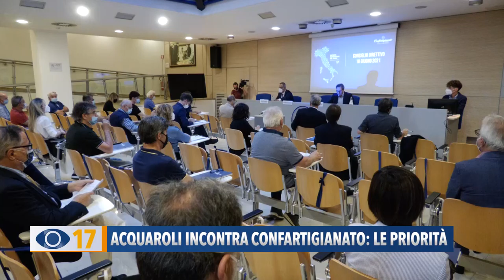Acquaroli incontra Confartigianato: le priorità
Il Presidente della Regione Francesco Acquaroli ha partecipato al consiglio direttivo di Confartigianato Ancona - Pesaro e Urbino. A breve verrà approvata una legge per il rilancio dell’artigianato.